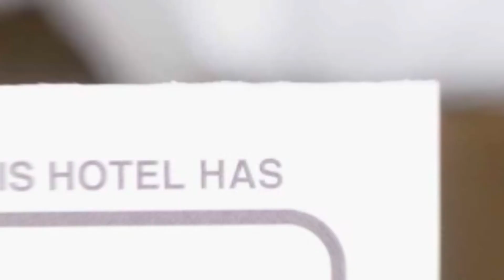Pensiunea Rock hotel review | Hotels in Vartop | Romanian Hotels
Pensiunea Rock hotel video review. Hotels in Vartop, european 3 stars hotels.